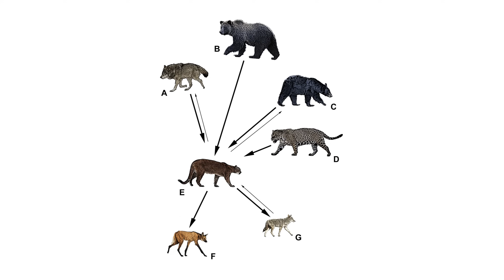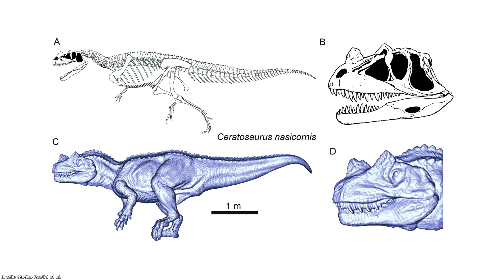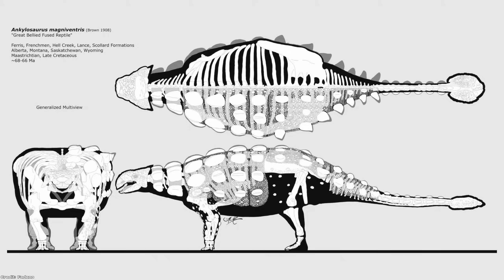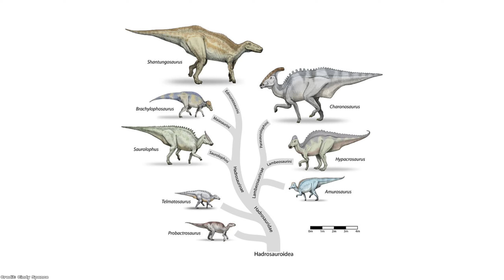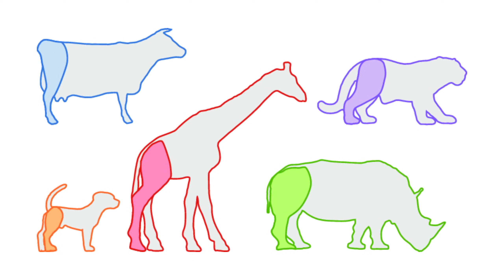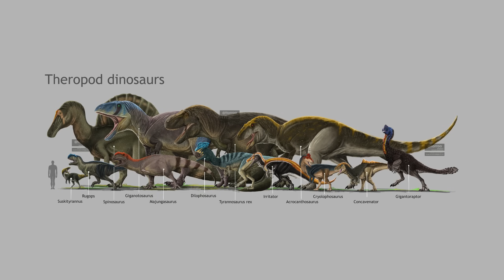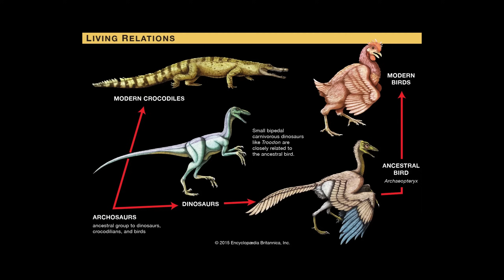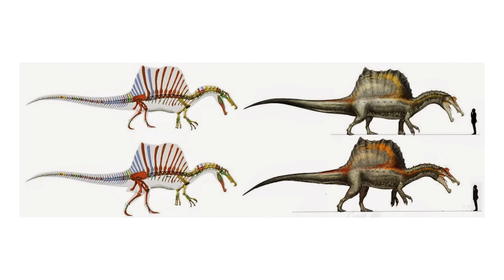Why Were All Theropods Bipedal?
We always love interesting questions and one that my eye caught out was why out of every single carnivorous dinosaur! Why were they only bipedal? None walked on four legs full time. Let's

Thumbnail Credit
Lucas Attwell

Sources
What is the earliest known dinosaur?

Persons, W. S., & Currie, P. J. (2017). The functional origin of dinosaur bipedalism: Cumulative evidence from bipedally inclined reptiles and disinclined mammals. Journal of theoretical biology, 420, 1–7.

RUIZ, J., TORICES, A., SERRANO, H., & LÓPEZ, V. (2011). The hand structure of Carnotaurus sastrei (Theropoda, Abelisauridae): implications for hand diversity and evolution in abelisaurids Palaeontology DOI: 10.1111/j.1475-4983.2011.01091.x

Reolid, M., Cardenal, F.J. & Reolid, J. Digital 3D models of theropods for approaching body-mass distribution and volume. J Iber Geol 47, 599–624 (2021).
Jones, T., Farlow, J., Ruben, J. et al. Cursoriality in bipedal archosaurs. Nature 406, 716–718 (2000).

Navarro-Lorbés, P., Ruiz, J., Díaz-Martínez, I. et al. Fast-running theropods tracks from the Early Cretaceous of La Rioja, Spain. Sci Rep 11, 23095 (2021).

VIRTUAL PALAEONTOLOGY: GAIT RECONSTRUCTION OF EXTINCT VERTEBRATES USING HIGH PERFORMANCE COMPUTING